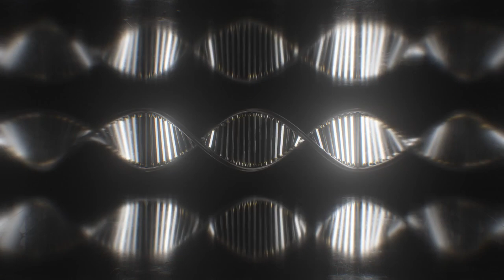Backward Slide by Sean Harrigan (HD)